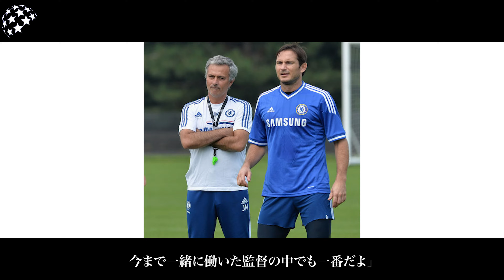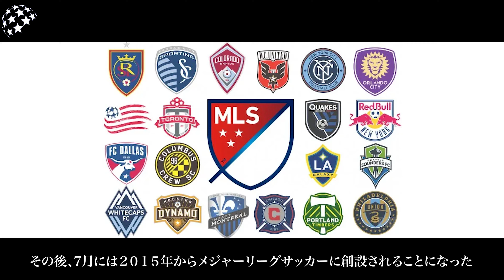1%しか知らないランパードの人生解説【サッカー】